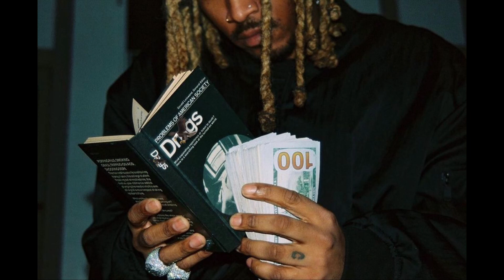[FREE] ATL Jacob x Future Type Beat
164bpm